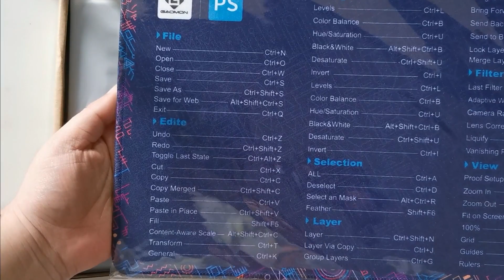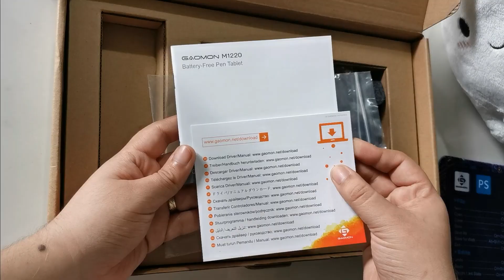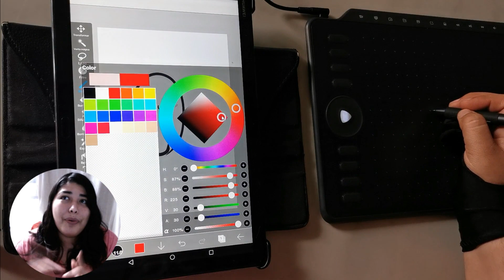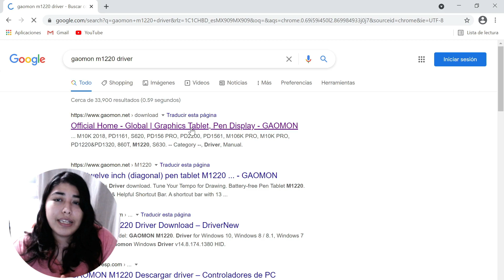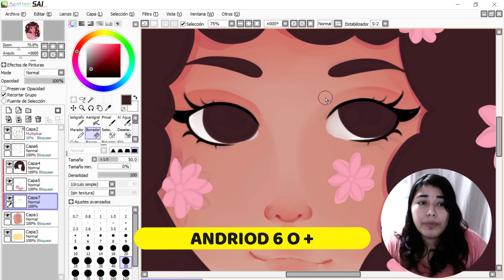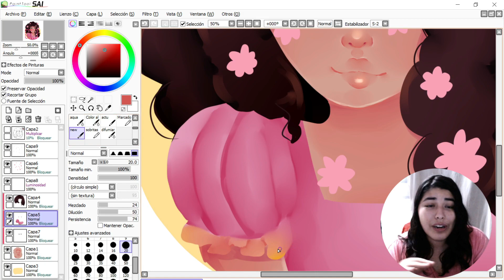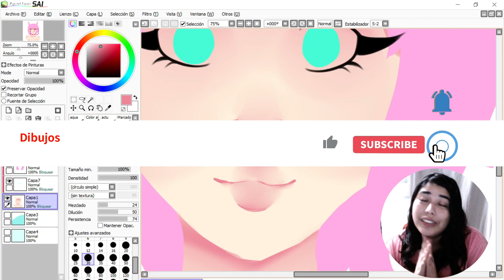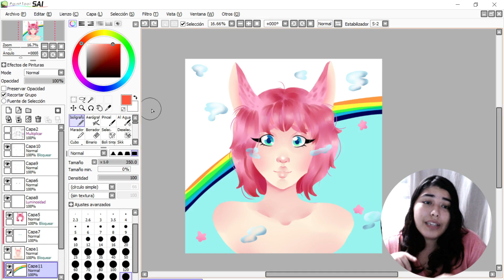GAOMON M1220 ✏️REDIBUJANDO DIBUJOS DE SUBS✏️ UNBOXING & REVIEW | DIBUJOS DE CHRIS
Amazon US

ESPERO LES GUSTE ESTE UNBOXING REVIE DE ESTA TABLETA M1220 DE GAOMON Y LOS REDIBUJOS DE SUBS :3

Recuerden que pueden usar el hashtag chrisdibujamidibujo para futuros redibujos, igual siempre aviso por instragram

Besitos XOXOXO

QUE USO PARA DIBUJAR?
PC: TABLETA: GAOMON M1220
SOFTWARE: PAINT TOOL SAI Y CLIP STUDIO PAINT PRO
IPAD: IPAD PENCIL
SOFTWARE: PROCREATE

OBS STUDIO

FILMORA